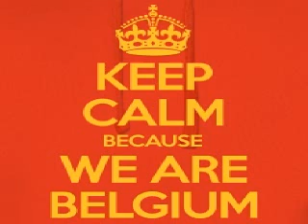Audion vs Petit Beurre Xrul's Mashup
Audion - Dem Howl
vs
Petit Beurre - Farewell